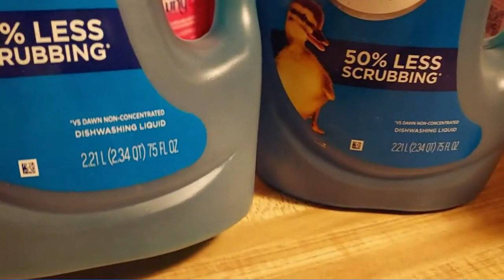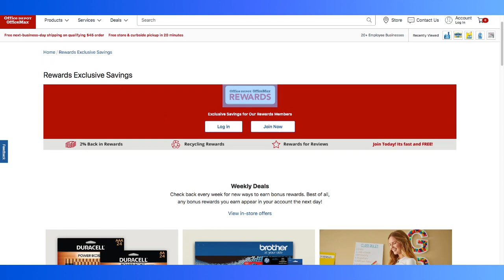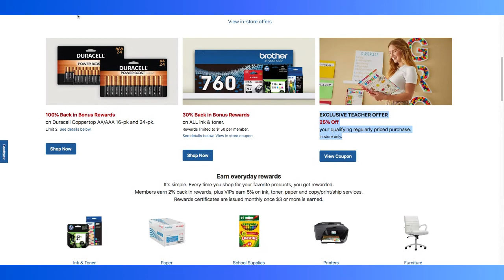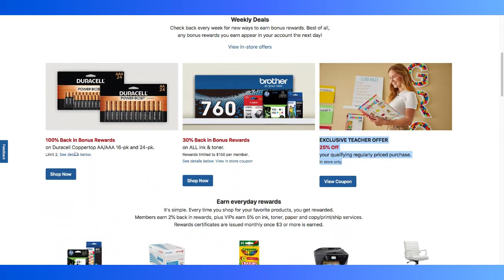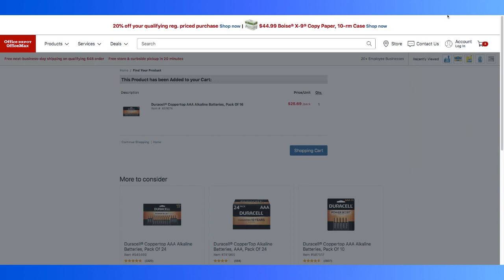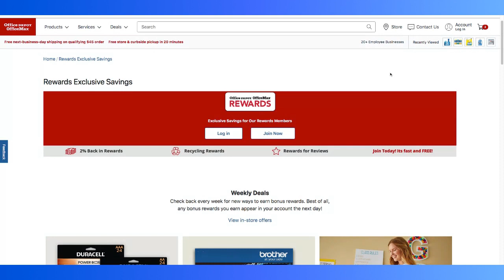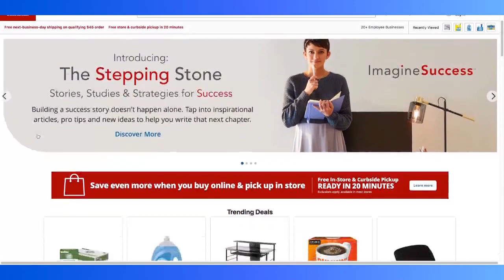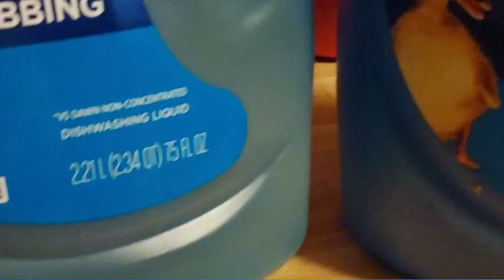🔥Fuimosnos Por Dawn Gratis!!! Rolando Te Muestro Como 🏃‍♀️🔥🔥🔥EQUIPO CUPONERO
🏃‍♀️🔥 Visitame Aqui 👇🔥
🛑 🔥 GRATIS!!! 👇🔥